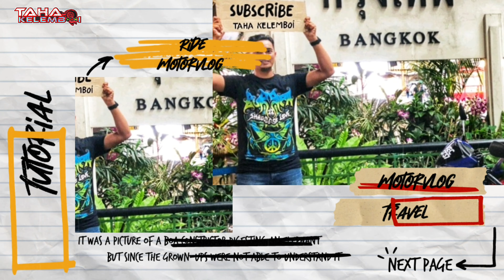INSTALL AND SOUND CUTTING STANDARD EXHAUST THAILAND XMAX / SUARA EKZOS CUTTING STANDARD THAILAND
Terima Kasih sudi menonton, Semoga kita semua diberi kesihatan yang baik dan sihat hendaknya..
SIAP projek ENJOS Paklong.. TQ Semua..